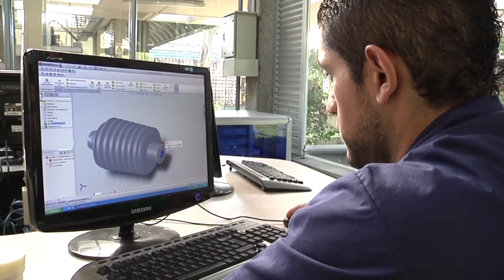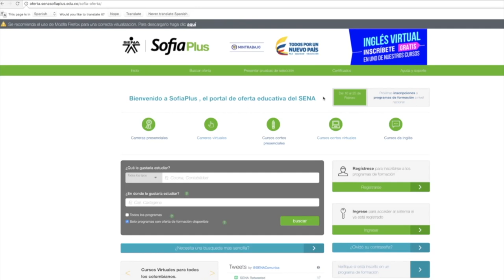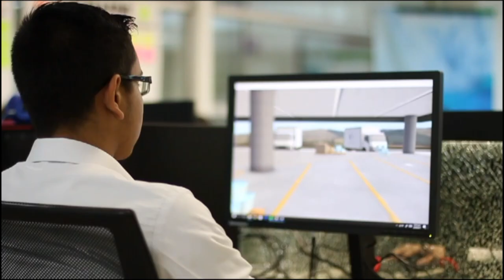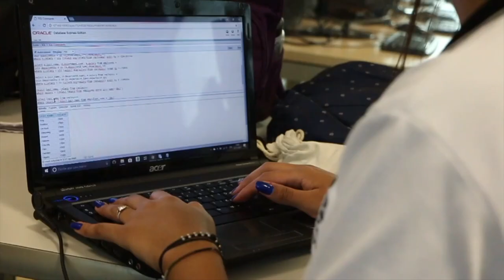Formación online - SENA [Digital Store] Telemedellín